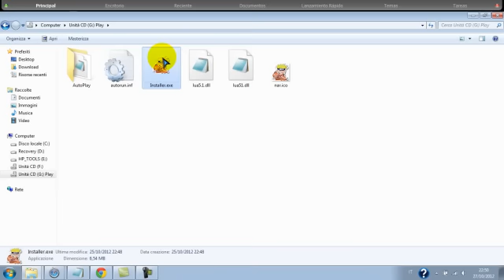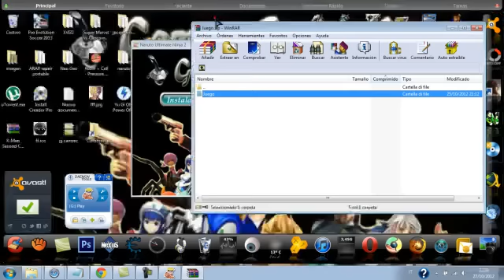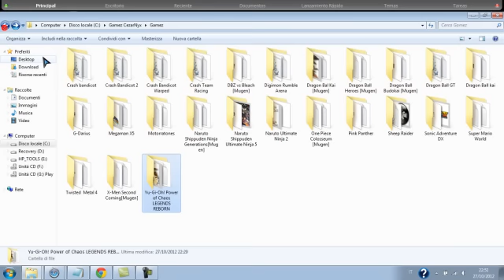Naruto Ultimate Ninja 2 [Multi 5] - Descargar Gratis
Bueno El juego Lo encontraran aca:
Grax...!